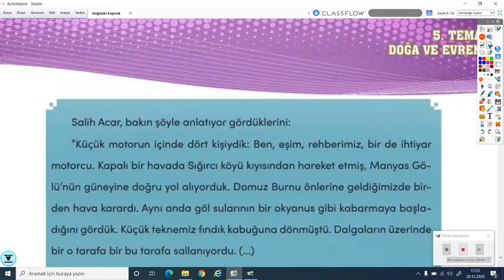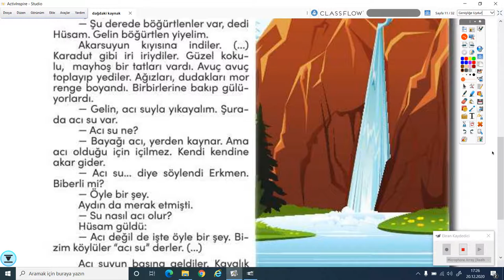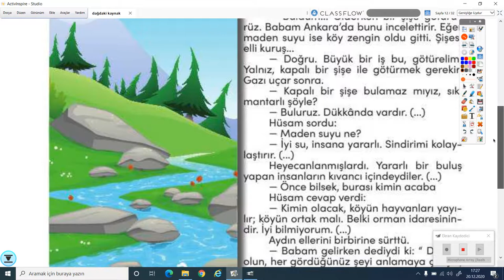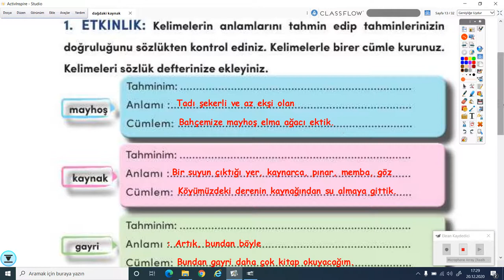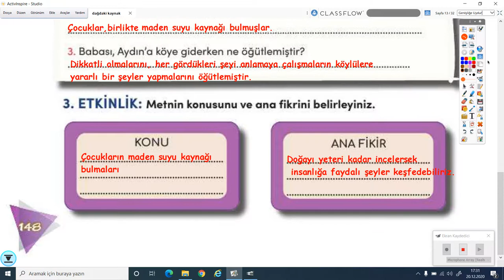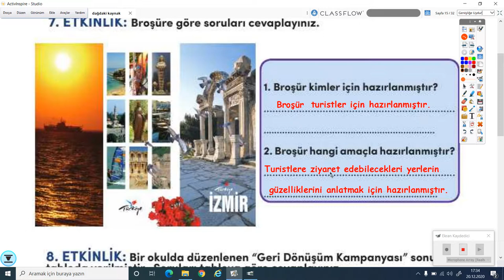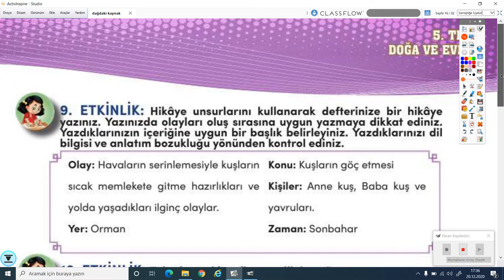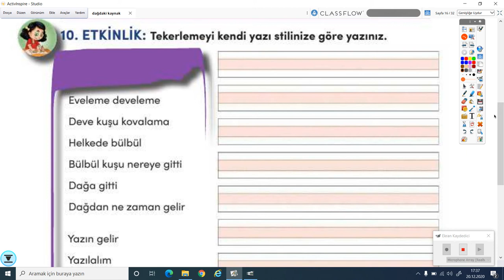2020-2021 4. Sınıf Türkçe T4001 - 5.Tema Doğa ve Evren-2 Dağdaki Kaynak | Anlatan Sabahat Tuan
GO İlkokul 4. Sınıf Türkçe T4001 -5.Tema Doğa ve Evren-2 Dağdaki Kaynak
1-KÖK (Konu Öğrenme Kılavuzu)
Anlatan: Sabahat Tuan
FAYDALI LİNKLER:
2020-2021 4.SINIF T4001 TÜRKÇE MÜFREDATI:

çözen,
• Bilimsel düşünen, anlayan, araştıran, inceleyen, eleştiren, sorgulayan,
yorumlayan,
• Haklarını ve sorumluluklarını bilen, çevresiyle uyumlu, şartlandırmaya
karşı duyarlı,